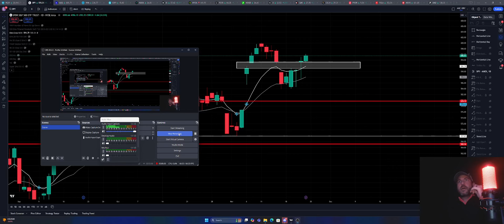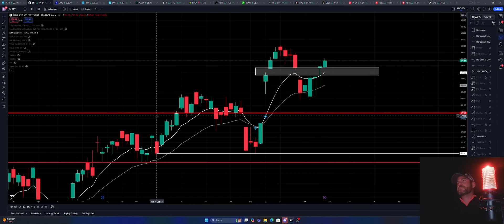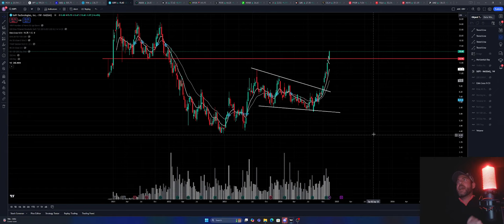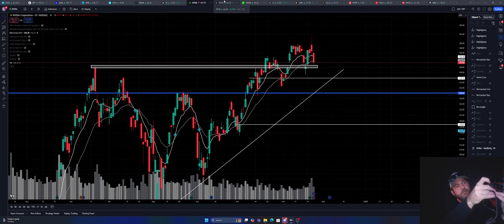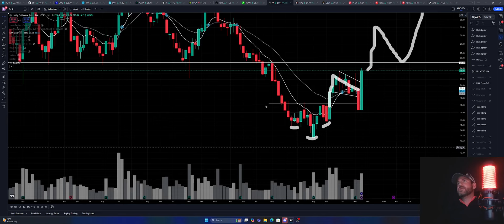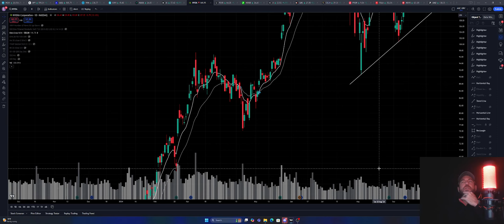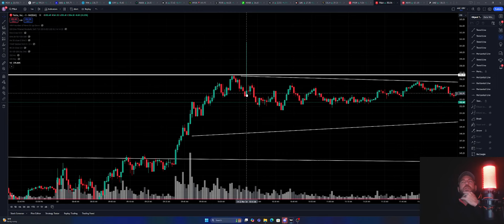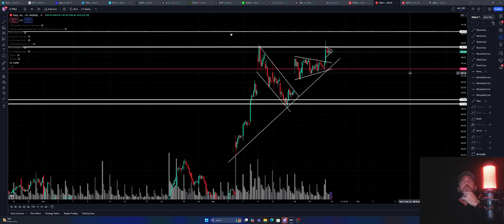Market update 11/24/24